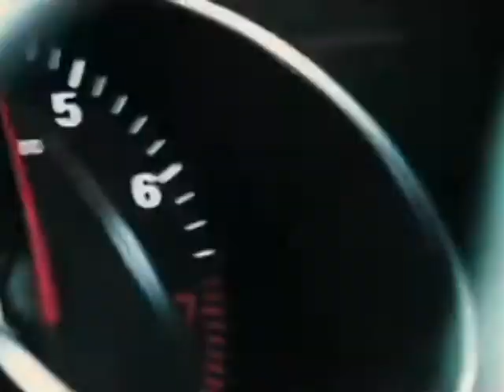From Paris With Love